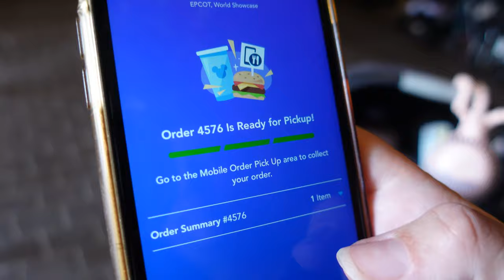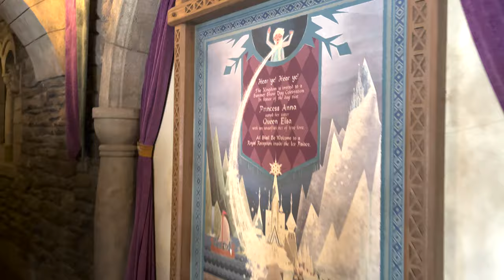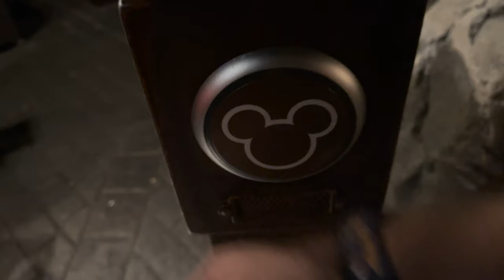Frozen Ever After & Pretzel Bread Pudding from Germany in EPCOT | Snack N' Ride at Walt Disney World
Join Kristen and Adam for Snack N' Ride at EPCOT with a ride on Frozen Ever After and Pretzle Bread Pudding from the Germany Pavillion!

You Can Support Park Pass TV!

Drop us a postcard to say Hello!

Follow Us on Face Book: @ParkPassTV

The Production Equipment we use:

Sony ZV-1
DJI OM5 Gimbal
Rode Wireless
Cube Light
light-up cable
Crane Gimble
Power Bank
shotgun Mic
GoPro Hero 9
Media Mod
GoPro Handle
Small Tripod
Flip Flops

Mickey Waffles

Waffle Maker
Malted Mix

Baby Gear

Stoller Cover
Bottle Warmer